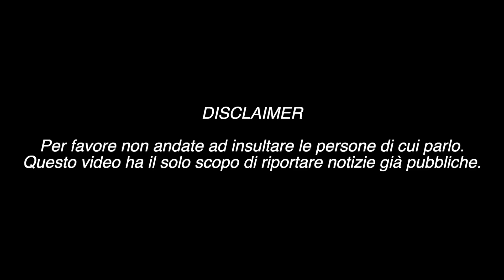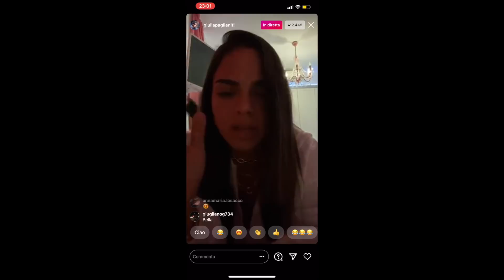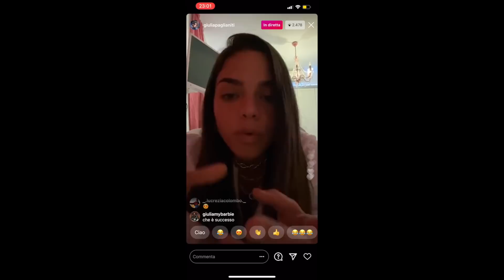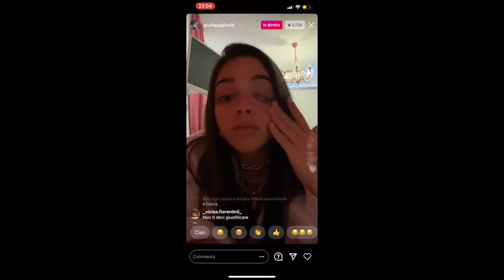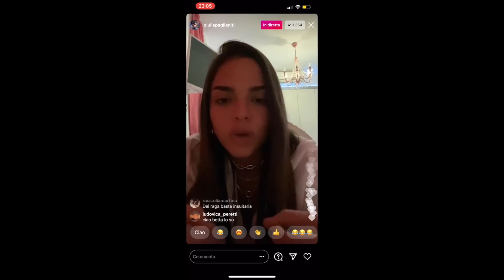TG TOK #40 - FESTE DI HALLOWEEN PRIMA DEL L0CKD0WN? GIULIA PAGLIANITI FA CHIAREZZA !!!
Nuova puntata di TG Tok dedicata alle feste di Halloween frequentate dai tiktoker. Giulia Paglianiti ha raccontato la sua verità facendo chiarezza sulla serata trascorsa il 31 ottobre.